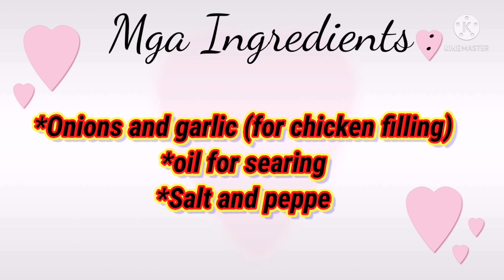₱200 Video Challenge from Kakusina / Whole Chicken with Sprite , oyster sauce and Mushrooms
Challenge Accepted po!